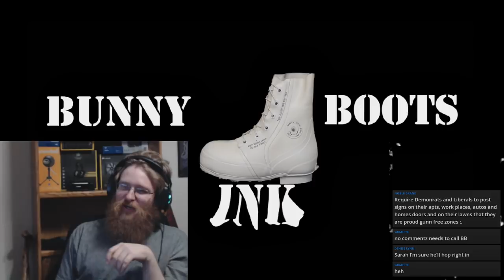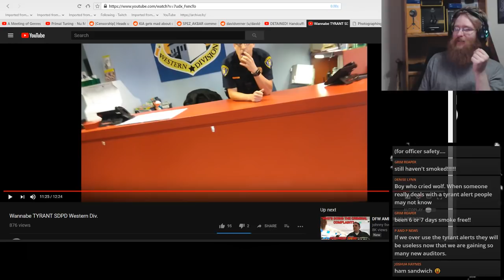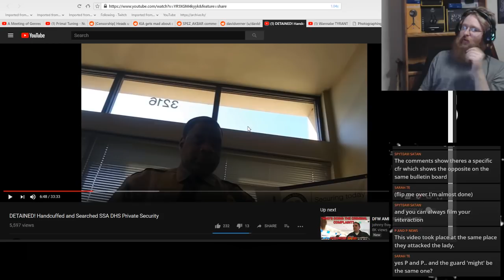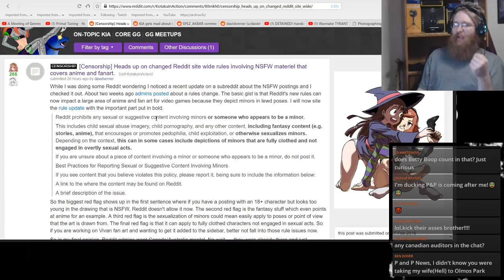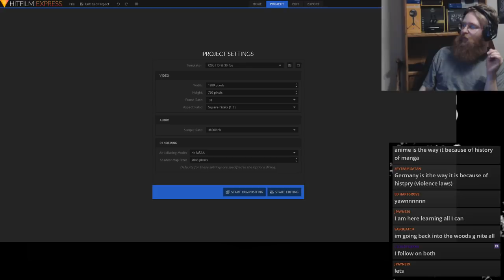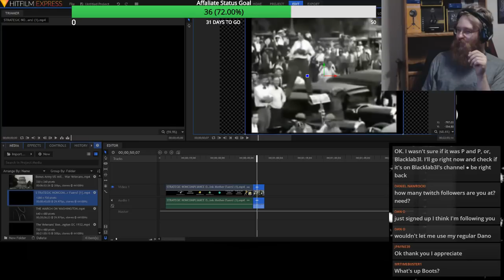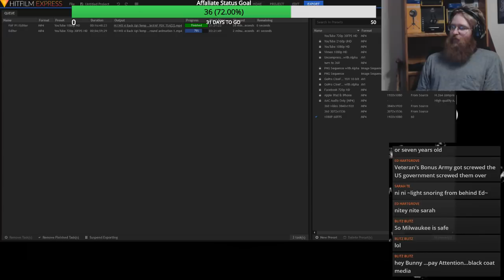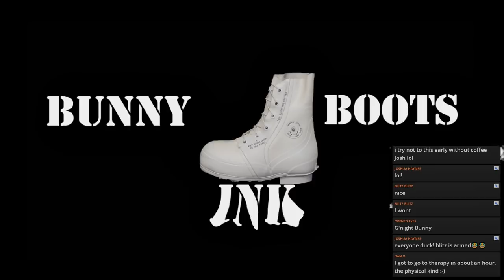QUIT BEING STUPID WITH 2010 DHS MEMO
The first part of this middle of the night show is about the 2010 DHS memo and why activist need to quit being stupid with it.  It will be followed up with looking at some drama that started between BBI and some Reddit people.  Lastly, I will be working on some video editing and showing how I use Hitfilm to make a background video for SNC.

This stream is going out to YouTube, Twitch IRL, Mixer, and Periscope all at the same time.

T-Shirt and Sticker Store Front, have fun with the TSA wearing a BBI shirt

You Have the Right to Remain Innocent by James Duane
The law professor behind "Don't Talk to Police" viral civil rights video.

Camcorder Canon VIXIA